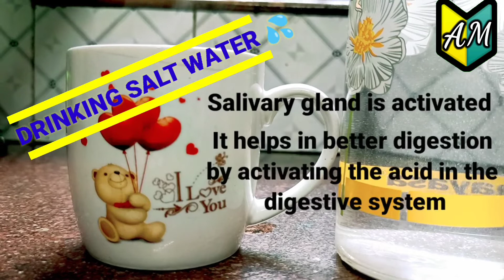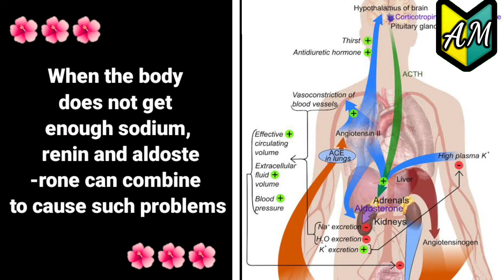namak ka pani pine ke fayde | namak ka pani pine se kya hota h | benifits of drinking salt water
aj hum es video m namak ka pani pine se hone wale faydo k barem m baat krange.

My Gears:

My phone OnePlus note 5g